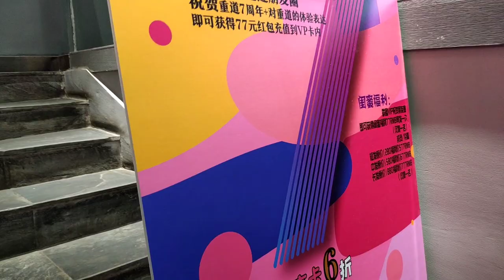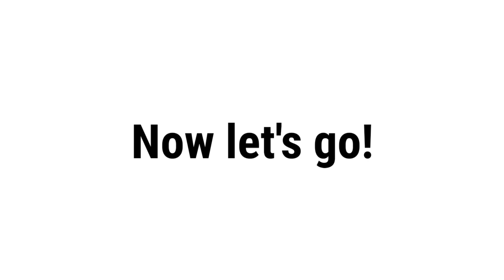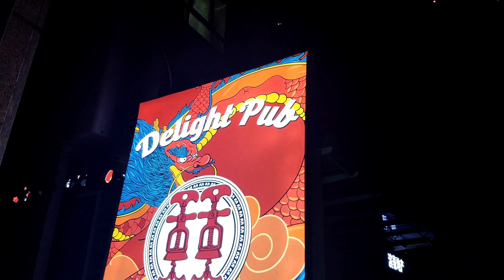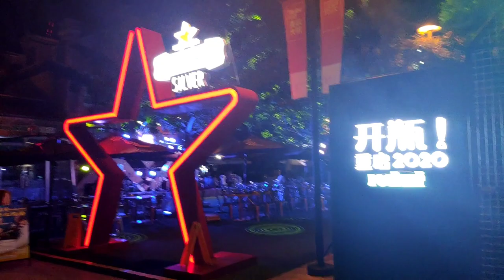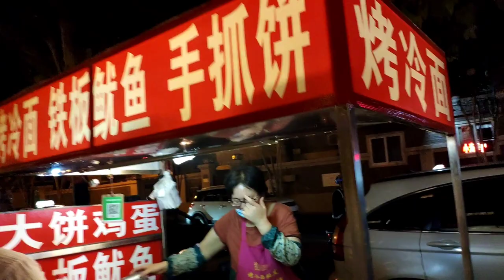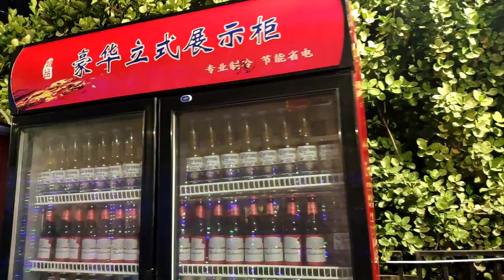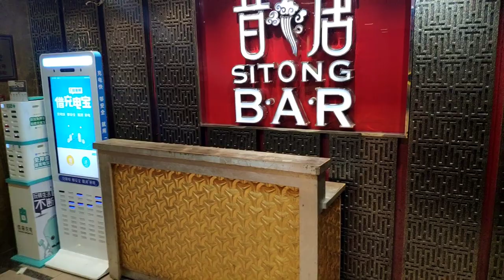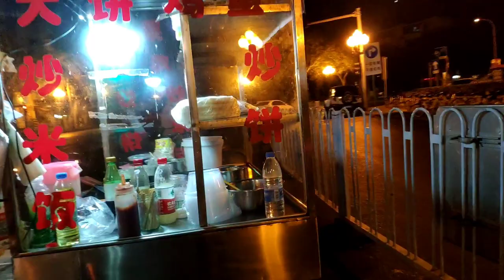LIFE IN CHINA/ TIANJIN, CHINA | NAILS | NIGHTLIFE 2020| WE BREWERY + DELIGHT PUB + SITONG BAR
This video was taken last Saturday, July 18, 2020.

It has been 6 months since I went to a NAIL SALON and it's my first night out in China since the lockdown. I just want to show you how life is kind of getting back to normal over here.

1.  NAIL SALON                0:55
2. WE Brewery                 13:07
3. Delight Pub                  12:25
4. Walking to WuDaDao  25:38
5. Minyuan Stadium        30:05
6. Sitong Bar                    40:40

If you like this video give me a big thumbs up and if you are new to this channel please consider
so you will get notified everytime I upload a new video.

All background music are from KINEMASTER. PAID SUBSCRIPTION.